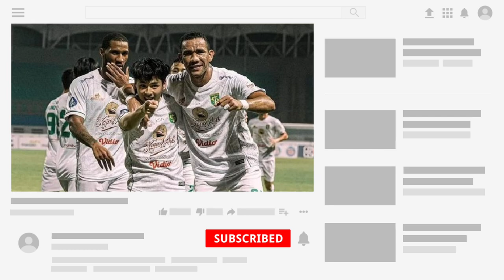Jose Wilkson Membuktikan Ketajamannya Sebagai Seorang Striker